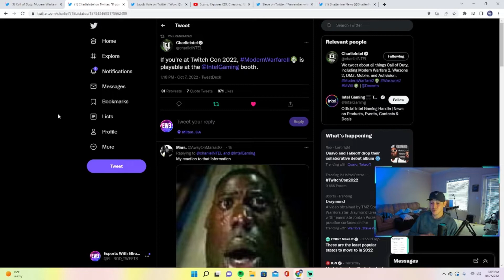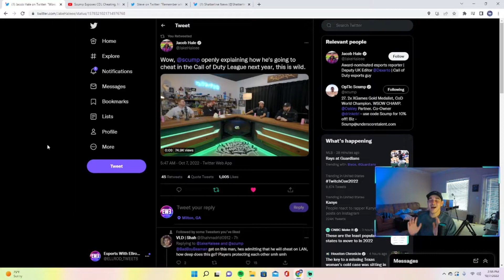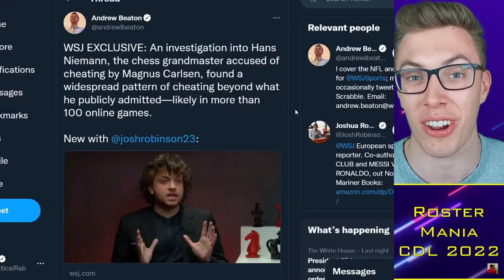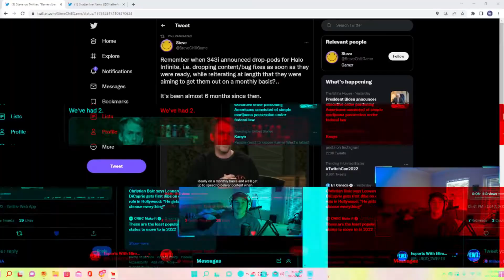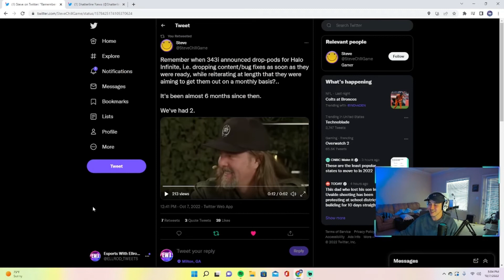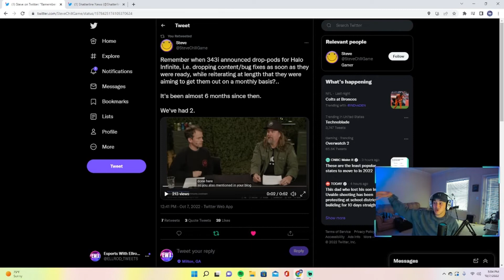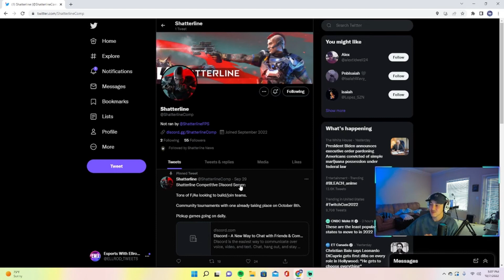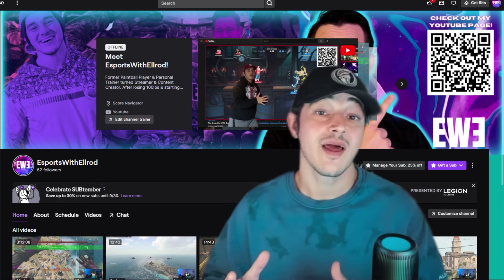Cheating is out of Control, MWII is playable at Twitch Con & 343 keeps LYING!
Today's video breaks down the following:
1. @OpTicAudioNetwork 's @Scumpii says anal beads may be the next wave of cheating in call of duty
2. Twitch Con has an early access build of @CallofDuty 's Modern Warfare 2
3. 343 Keeps lying to its community... no really...
4. @playshatterline  receives more updates and features!
- Like a new map called 'Terminal'
GAMING

Annie The Labradoodle
Watch Me Live:
Twitch.tv/esportswithellrod